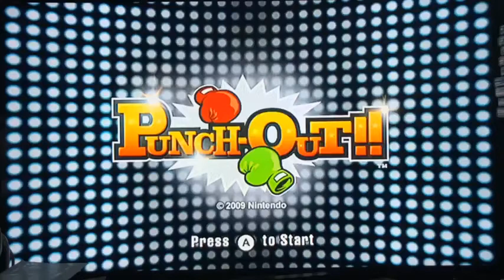Let’s Play Punch Out on Nintendo Wii!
Dre finally dusts off his old Nintendo Wii and streams a game! The first one up is Punch Out! It was fun back then and STILL IS! Why has there not been a Nintendo Switch version of this?!?!?